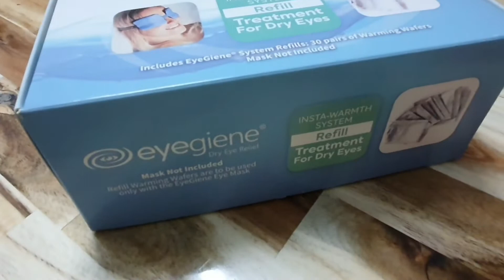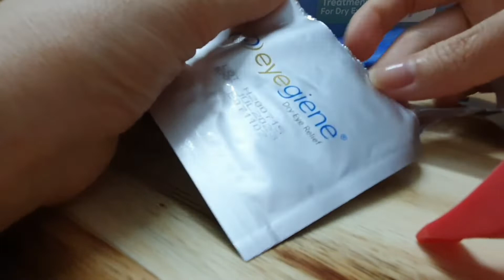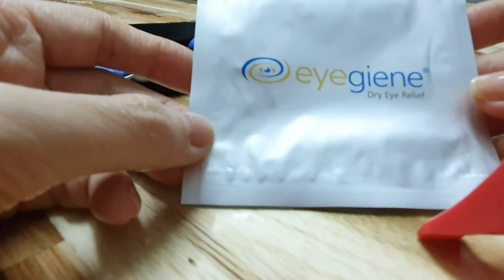Giải pháp điều trị khô mắt hay chảy nước mắt sống - EYEGIEN